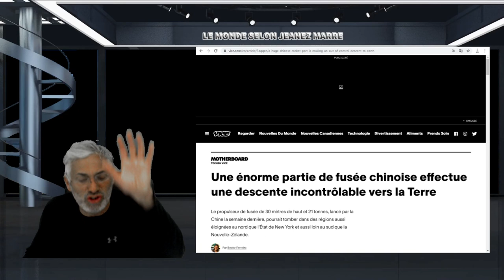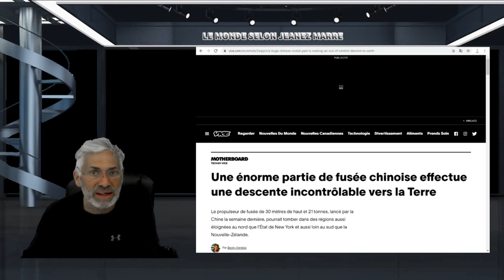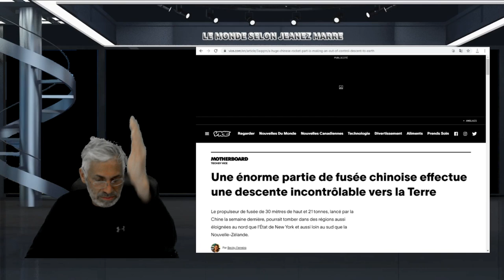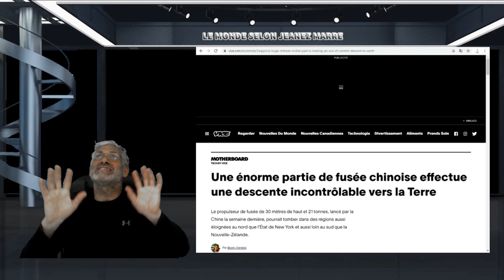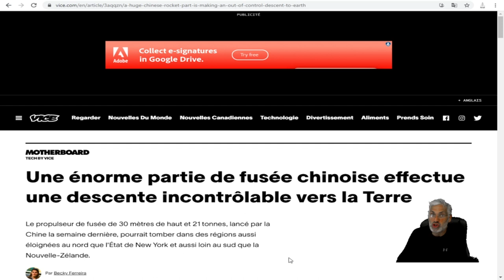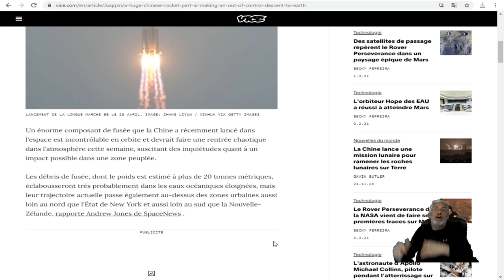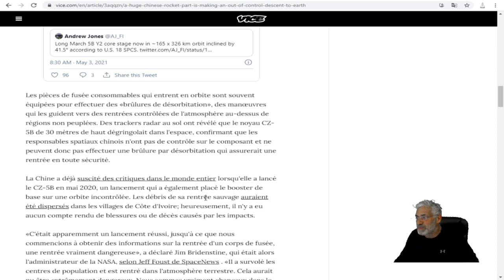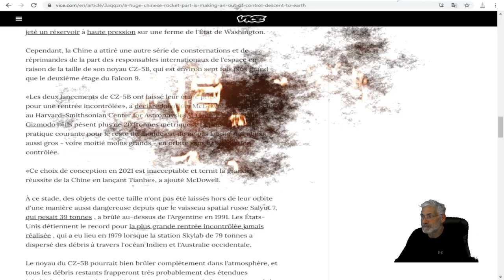Une énorme partie de fusée chinoise effectue une descente incontrôlable vers la Terre.